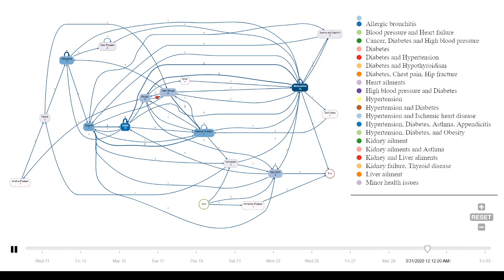Process Mining : How casualties in India Happened - State wise (only for Academic Purposes)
on 06 Apr 19. As of 5 April 2020, 77 deaths has been reported. Some data cleaning on missing values was done..
Cases - Nationality of people who were in India when these incidents happened. Color of the ball as per Ailment, Size as per approximate Age
covidEvents = bupaR::simple_eventlog(eventlog = indWPcovid,   case_id = 'nationality',  activity_id = 'state', timestamp = 'dateDeath')
covidEvents
mapping1 = token_aes(color = token_scale("ailments", scale = "ordinal", range = RColorBrewer::brewer.pal(length(ailments), "Paired")), size = token_scale('age',scale='quantize',range=c(5,7,10)))
covidEvents - animate_process(legend = "color", mode = "absolute",  duration=60, mapping= mapping1)